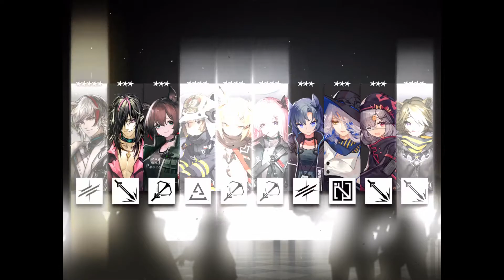[Arknights] W and Weedy Banner be like;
It took 123 to pot 2 W